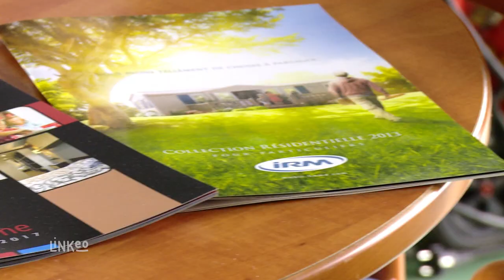Vente de mobil-homes, abris de jardin et terrasses en Charente-Maritime (17) - ALLIN MOBILE HOME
L’entreprise Arvert MOBILE HOME, installée à Arvert et Mobiland à Saujon sont maintenant une seule et même maison !
Notre spécialité  la vente de mobil-homes, d’abris de jardin et de terrasses neufs ou d'occasion.
Nous vous proposons un grand choix de mobil-homes d’occasion et  la reprise en achat immédiat ou en dépôt vente de votre ancien mobil home
Soucieux de vous satisfaire, nous sélectionnons des produits de grandes marques à prix compétitifs pour répondre à tous les besoins en termes de modèle, design et confort. Notre offre variée nous permet de trouver la maison mobile qui vous convient le mieux, selon vos envies et votre budget.
Nous nous occupons de l’installation de votre mobil-home sur le terrain de votre choix et de son raccordement aux réseaux sanitaires en fonction de vos besoins.
Nous mettons à votre disposition un vaste choix d’abris de jardins en PVC ou en bois. Nos produits sont modulables, personnalisables, haut de gamme, robustes et durables.
Nous disposons bien sûr de parcelles sur nos campings partenaires que nous vous ferons découvrir avec plaisir.
Par ailleurs nous vous proposons la location de camping car adaptable à vos besoins et à votre budget !